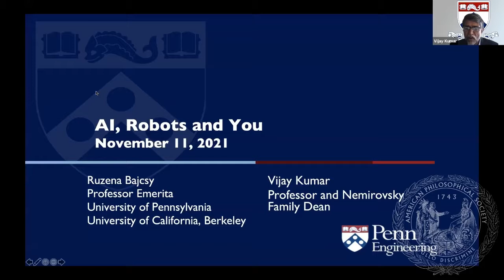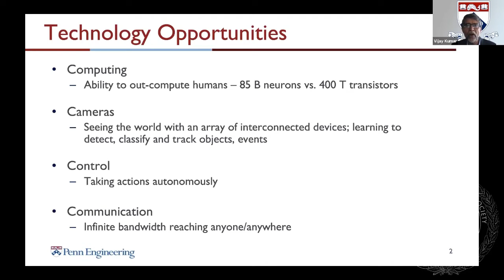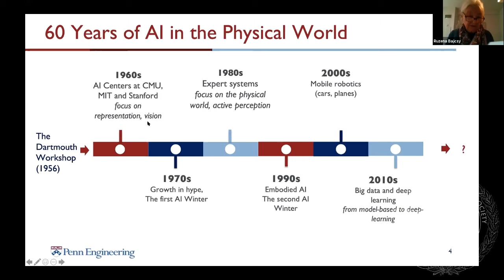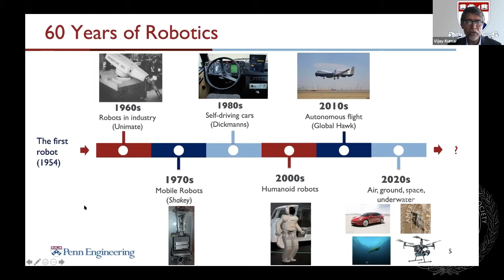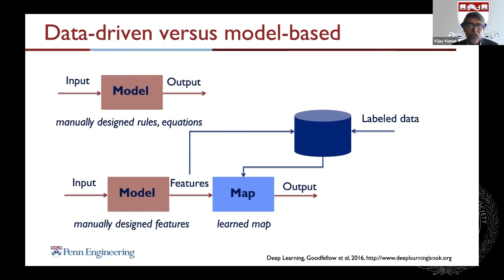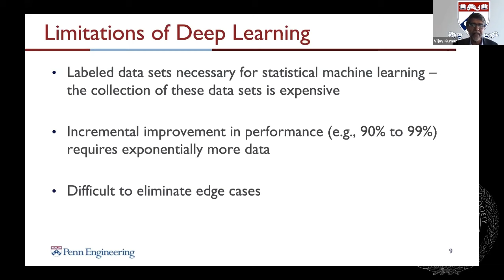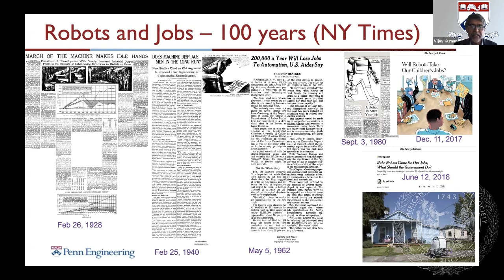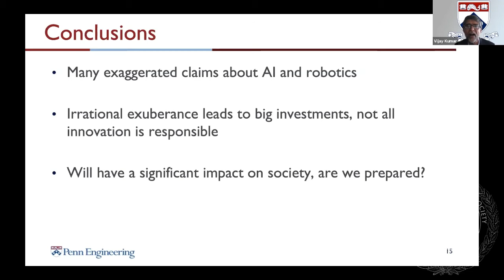AI, Robots, and You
Ruzena Bajcsy, Professor Emeritus, Electrical Engineering and Computer Science and Director Emeritus, Center for Information Technology Research in the Interest of Society at the University of California, Berkeley and Vijay Kumar, Nemirovsky Family Dean of Penn Engineering at the University of Pennsylvania, spoke at the November 2021 Meeting of the American Philosophical Society.